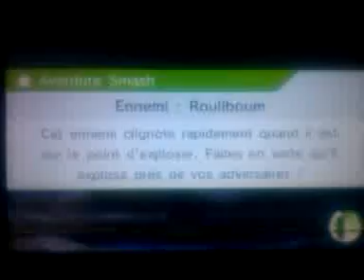How to deal with Cruel Smash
I know many people are having a hard time dealing with that one challenge which requires you to get 4 KOs in Cruel Smash. So here's a relatively safe way to do it. Best of luck.